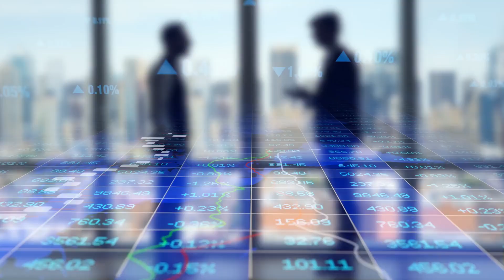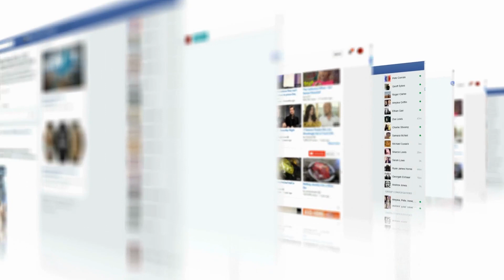Is Starting a Car Detailing Business a Good Business to Start?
In this video, we break down Is Starting a Car Detailing Business a Good Business to Start?